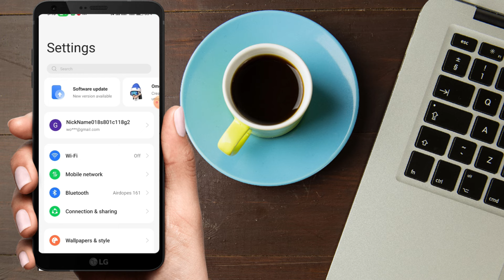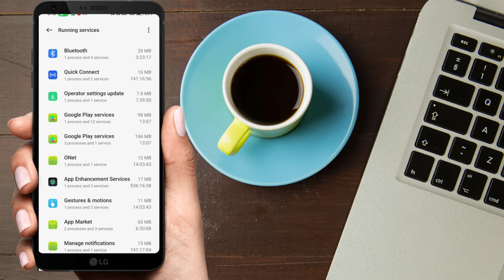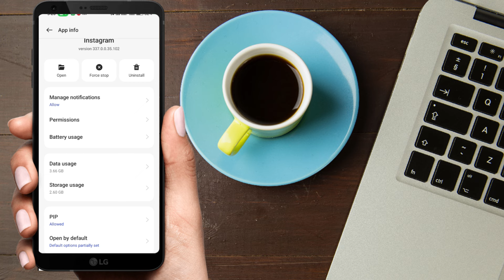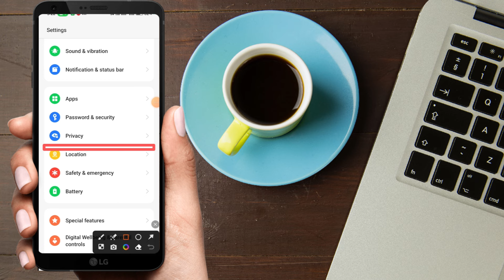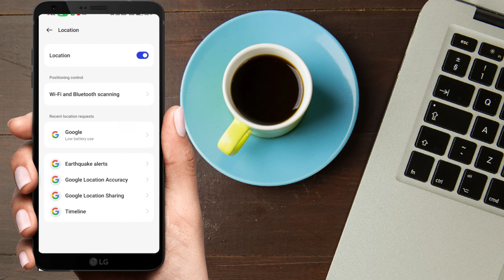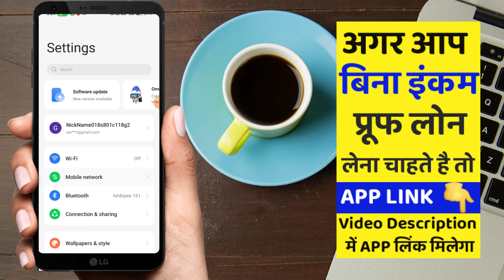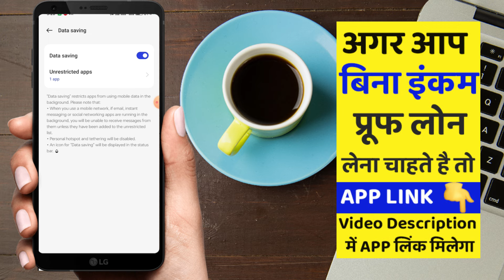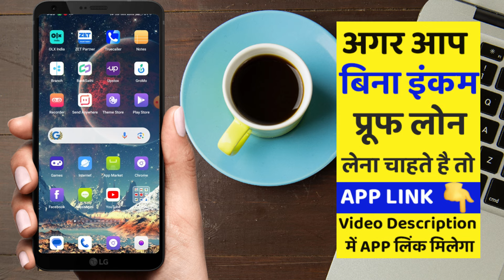1.5 GB Data jaldi khatam ho jata hai to kya kare | internet bahut jaldi khatam ho jata hai kya kare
1.5 GB Data jaldi khatam ho jata hai to kya kare | internet bahut jaldi khatam ho jata hai kya kare

👇 Get Rs. 50,000 Personal Loan " Without Income Proof " Only With Adhaar Card + Pan Card
Please Install Below Given App And Complete "KYC"

1 . Apply For Loan  👇
Refer Code :- parwin170ac

👇 Refer App to Your Freind's and Earn Rs. 500 Per Reffer if Your Freind Complete Details in Application Complete "KYC" . Account Creating Totally Free.

internet bahut jaldi khatam ho jata hai kya kare
mb bahut jaldi khatam ho jata hai
net jaldi khatam ho jata hai to kya kare jio
net jaldi khatam ho jata hai kya kare